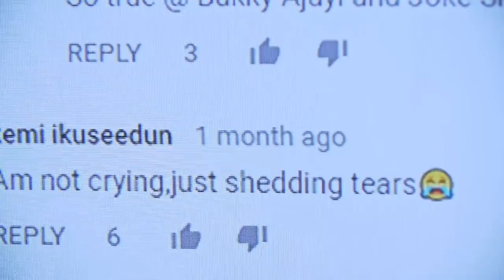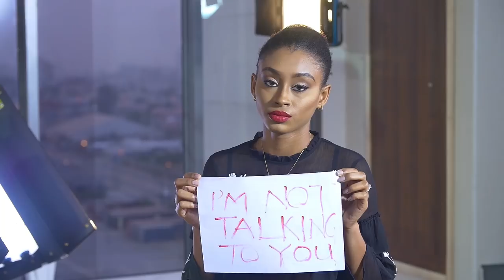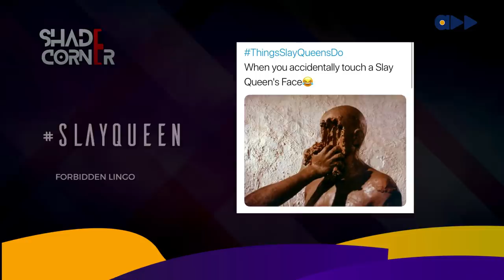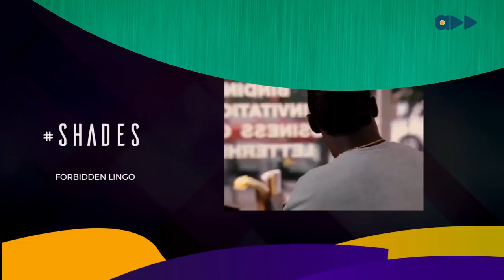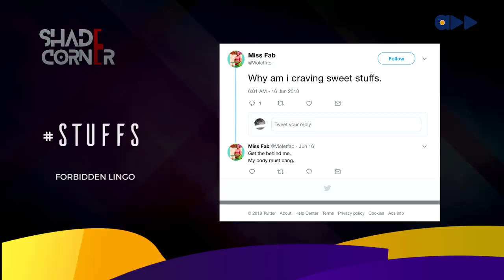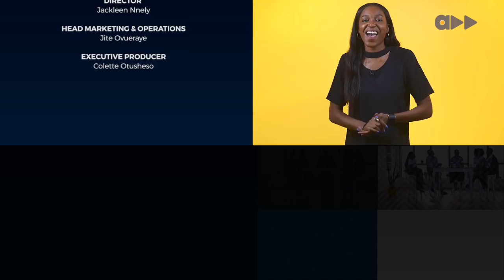Shade Corner 2- English 101: A Lesson For The Lost Ones (Ep 3)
These forbidden lingo must be abolished this 2018, and the Shady Bunch are outlining them for your identifying pleasure.